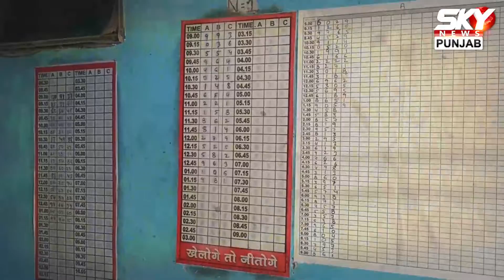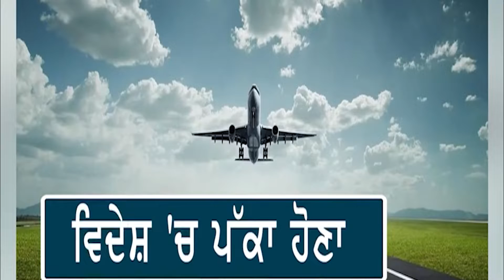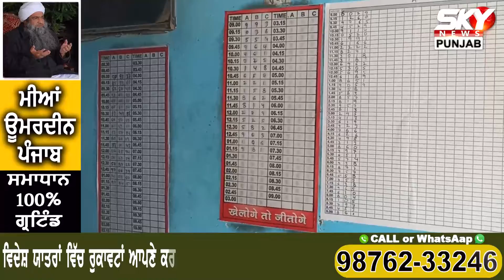Sky News Punjab ਨੇ ਕੀਤੀ LIVE Raid, ਖੁੱਲ੍ਹੀ Lottery ਦੇ ਕਾਲੇ ਧੰਦੇ ਦੀ ਪੋਲ!